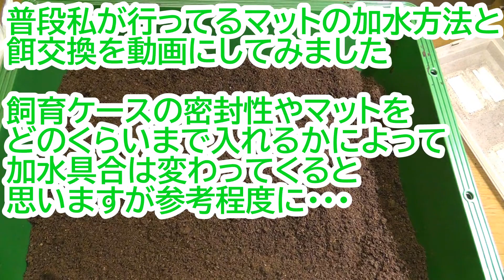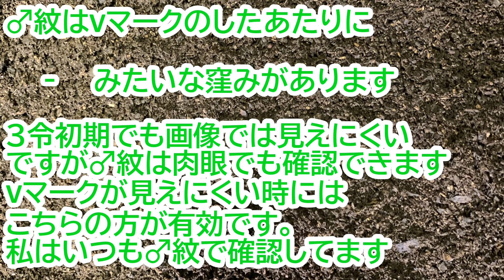マット作成～エサ交換～雌雄判別（ヘラクレスオオカブト）Male and female discrimination of beetles ＃１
Dynastes herculies herculies

動画編集の練習用に撮った動画になります

あくまでも私が普段行ってる方法を撮っただけですので
参考にはならないかもしれません
大きなサイズ自体私は出したことがありませんので
アドバイス等はあまりできないと思います